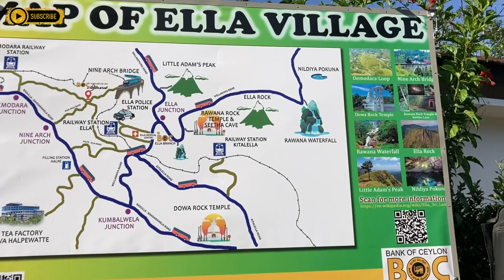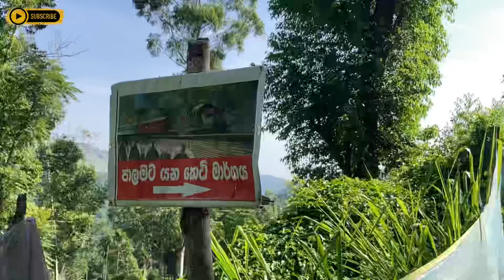𝐍𝐢𝐧𝐞 𝐚𝐫𝐜𝐡 𝐁𝐫𝐢𝐝𝐠𝐞 𝐭𝐨𝐮𝐫𝐢𝐬𝐭𝐬 𝐚𝐭𝐭𝐫𝐚𝐜𝐭𝐢𝐨𝐧 🤩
The Nine Arches Bridge also called the Bridge in the Sky,is a viaduct bridge in Sri Lanka. It is one of the best examples of colonial-era railway construction in the country.

It is located in Demodara, between Ella and Demodara railway stations. The surrounding area has seen a steady increase of tourism due to the bridge's architectural ingenuity and the profuse greenery in the nearby hillsides.

The construction of the bridge is generally attributed to a local Ceylonese builder, P. K. Appuhami, in consultation with British engineers.The chief designer and project manager of the 'upcountry railway line of Ceylon' project was D. J. Wimalasurendra, a distinguished Ceylonese engineer and inventor. The designer of the viaduct was Harold Cuthbert Marwood of Railway Construction Department of Ceylon Government Railway. The 1923 report titled "Construction of a Concrete Railway Viaduct in Ceylon" published by the Engineering Association of Ceylon has details of all the records including the plans and drawings.